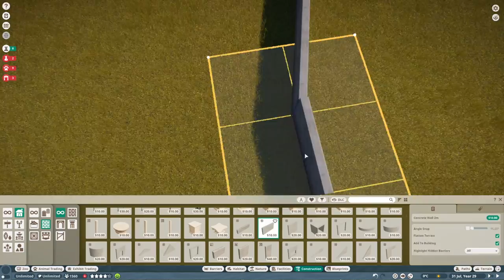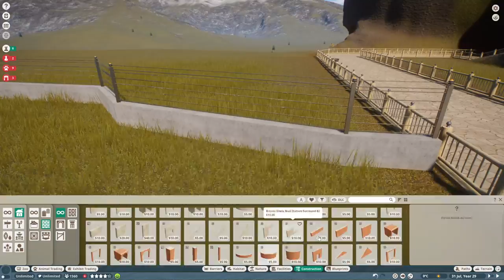California Sea Lion ~ Planet Zoo | North America Pack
Here is my attempt at making a California Sea Lion habitat. Not the greatest so hopefully it will make you feel better if you made one that looks terrible but at least is better than mine. 😂